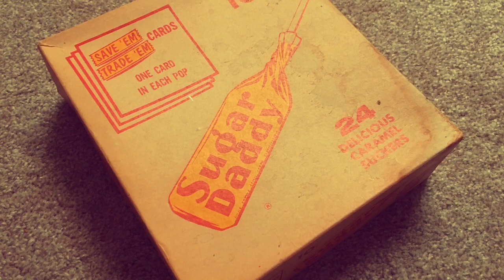24 Looney Tunes ( Charlie Brown ) & A Box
1976 K-tel